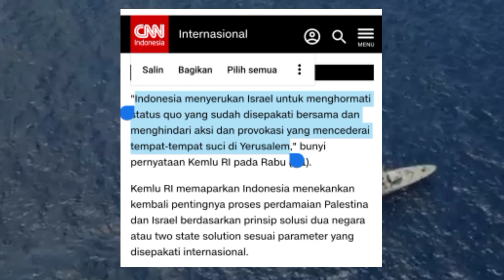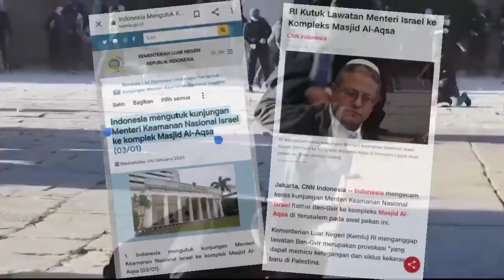Kemlu RI Kutuk Kunjungan Menteri Keamanan Israel Ke Komplek Masjid Al-Aqsa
ini adalah berita terbaru yang cukup panas di Yerusalem.